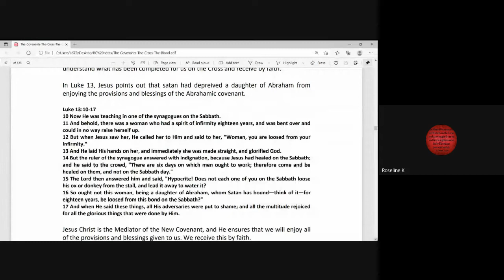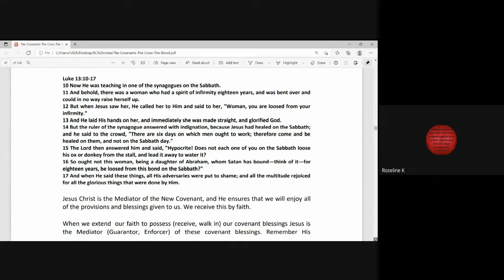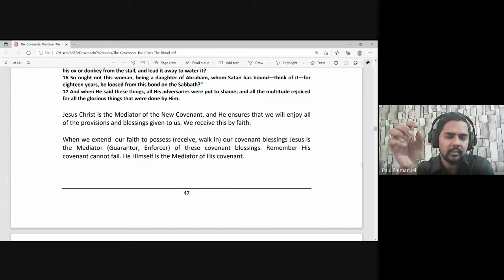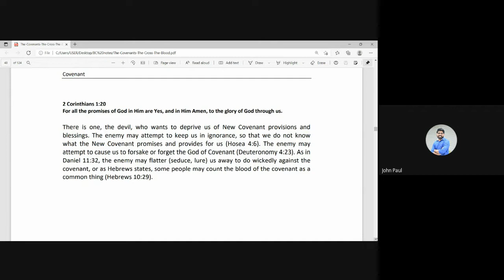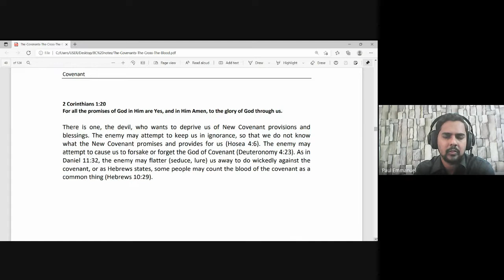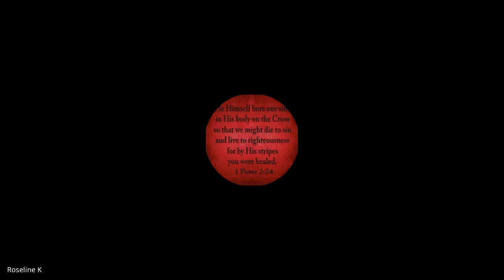The Covenants, The Cross, The Blood | Lecture 14 : BC109-CCB-20220223